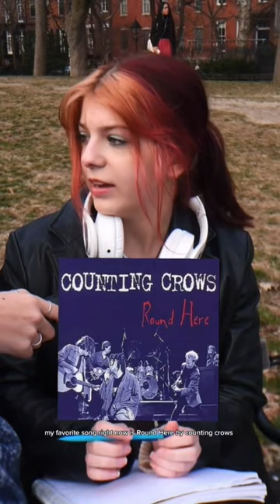Would you Schmooze their music taste??